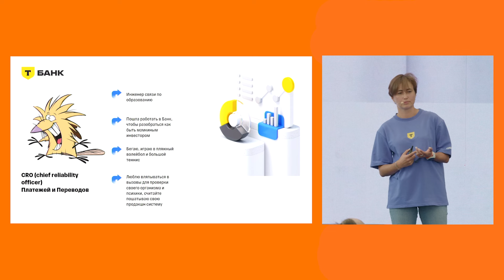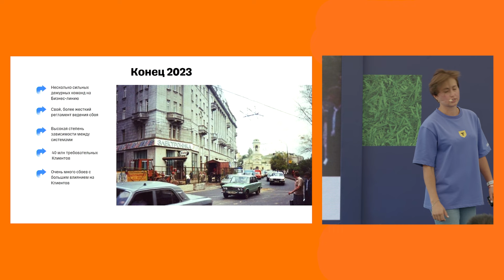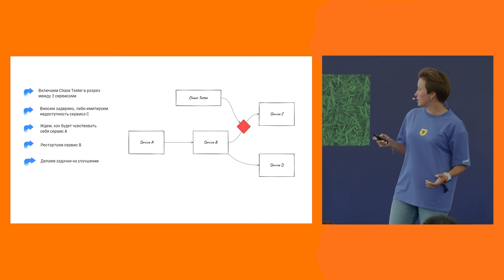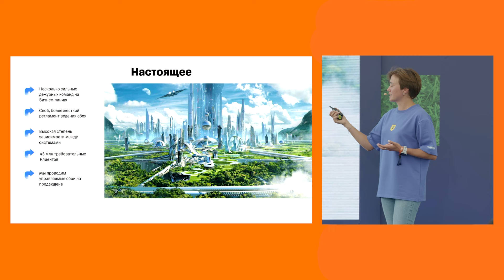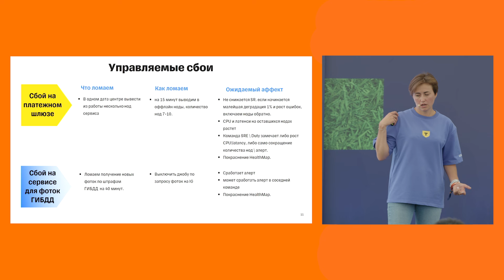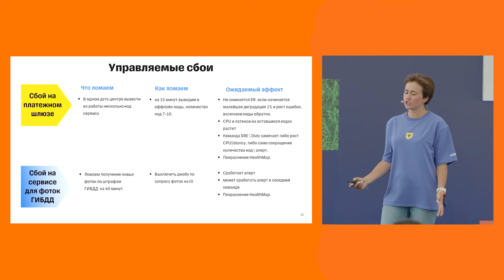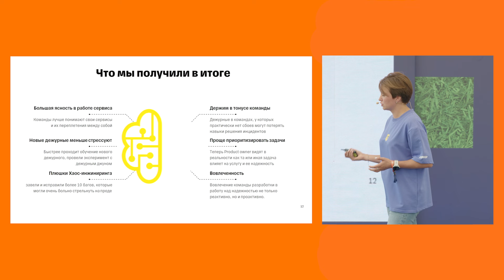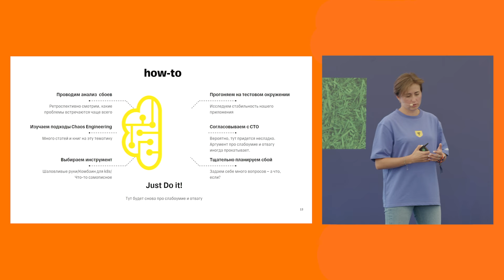Надежность через разрушения. Контролируемые сбои на production - Екатерина Истошина, Т-Банк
Мы отвечаем за платежи, переводы и их надежность в Т-Банке. В один день мы решили, что мало просто обложиться системами отслеживания и реагирования, резервами, дежурными командами крутых инженеров по надежности и еще кучей всего, включая планы по восстановлению в случае полного разрушения дата-центра.